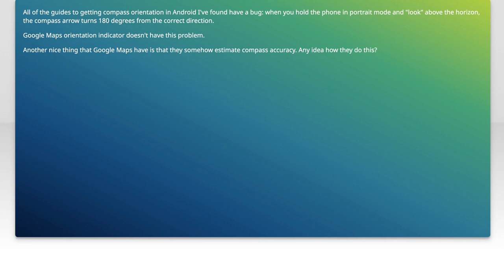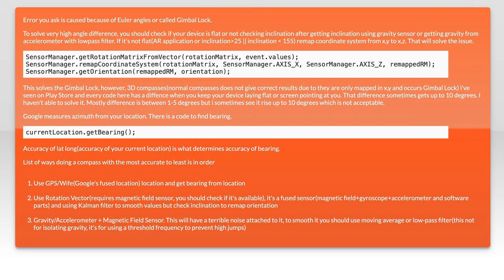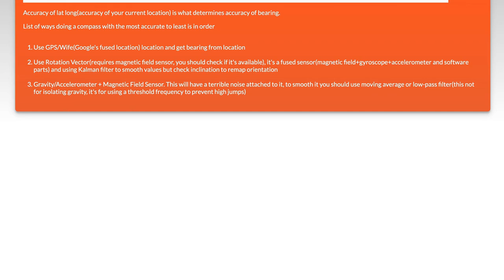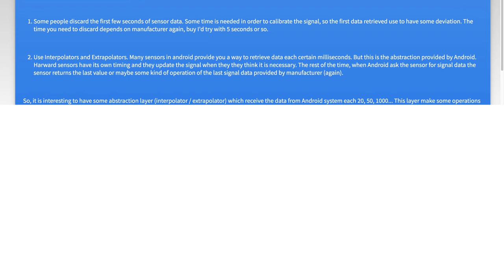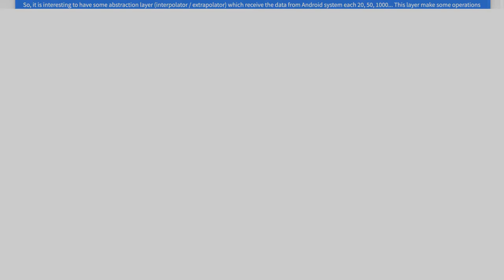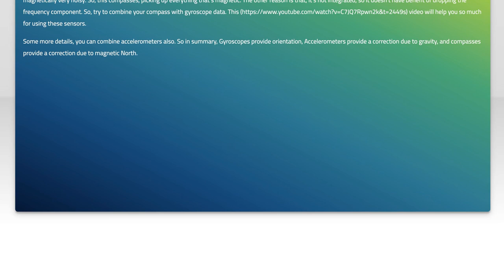How to Retrieve High-Quality Compass Orientation in Google Maps API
In this video, we delve into the intricacies of retrieving high-quality compass orientation using the Google Maps API. Whether you're developing a navigation app or enhancing user experience in location-based services, understanding how to effectively utilize compass data is crucial. Join us as we explore the techniques and best practices to ensure accurate and reliable orientation for your applications.

Today's Topic: How to Retrieve High-Quality Compass Orientation in Google Maps API

Related to: googlemapsapi, compassorientation, high-qualitycompass, retrievecompassdata, googlemapstutorial, apiintegration, locationservices, mappingsolutions, mobileappdevelopment, geolocation, navigationfeatures, developerguide, maporientation, gpstechnology, webmapping, location-basedservices, programmingwithgooglemaps, userexperience, interactivemaps, softwaredevelopment.